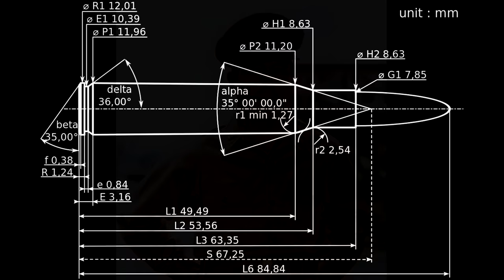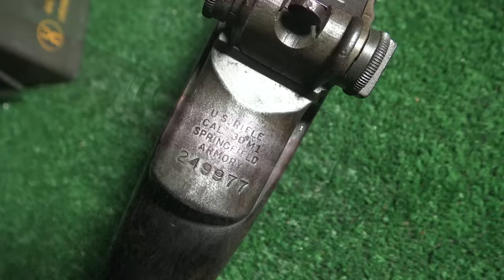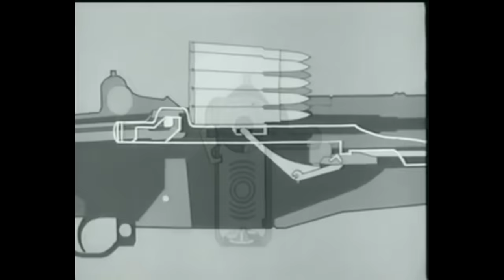M1 Garand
Dziękuje za waszą uwagę. W intro muzyka z "Byliśmy żołnierzami". Wrzuciłem kilka zdjęć z wikipedii, a ponadto wykorzystałem fragmenty: